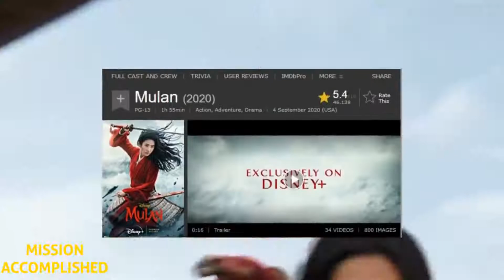ALUR CERITA FILM MULAN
LEGENDA WARIOR WANITA PERTAMA DI CHINA - Review Lengkap Live Action "MULAN" 2020 dalam 20 menit

kami akan membahas sebuah film epic, Live action dari sebuah film animasi yang sudah sangat populer berjudul MULAN (2020)